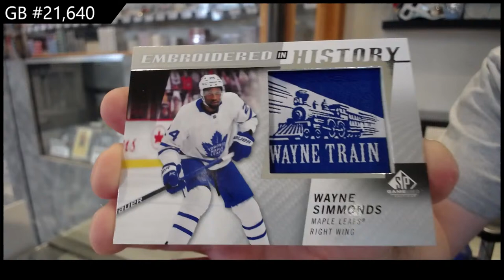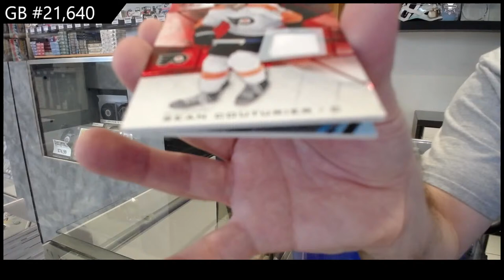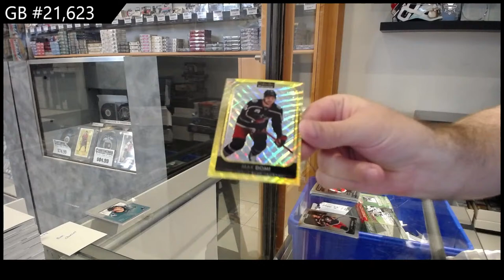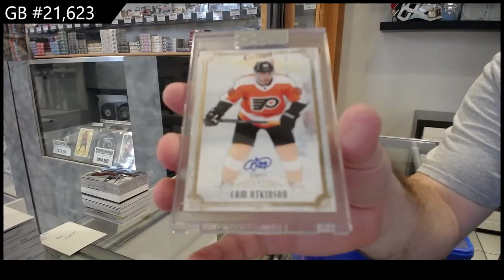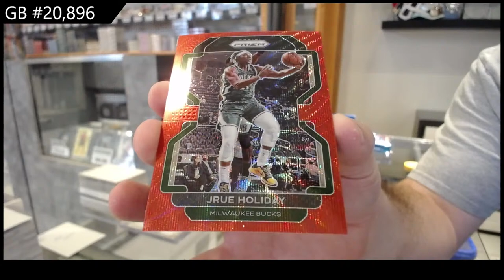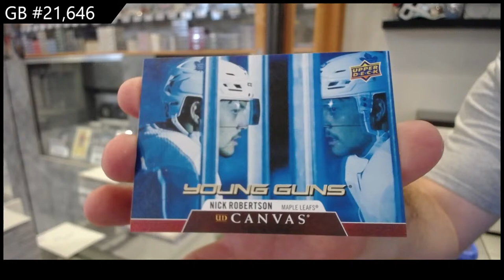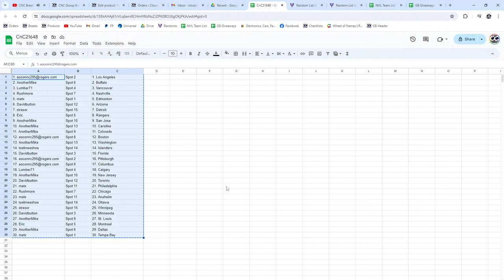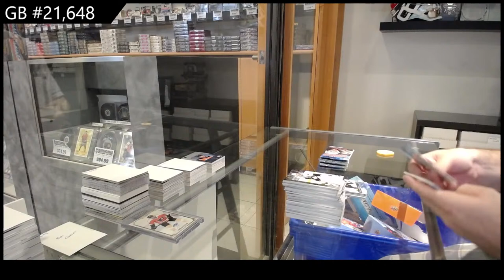CNC Breaks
We are located in Kitchener, Ontario, Canada, and are open 7 days a week.

Like The Video? Click The Thumbs Up Button

We carry a variety of trading cards like Hockey, Baseball, Basketball, Football, TV Shows, Soccer, Magic The Gathering, Pokemon and more.